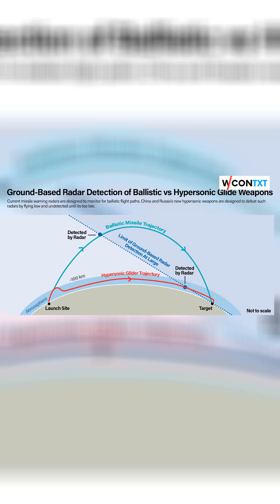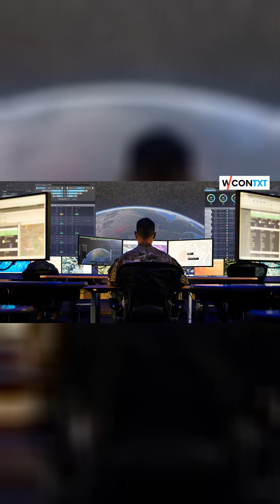Revealing Russia's Avangard: Hypersonic Missile Challenges US Defense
In this compelling video, we unveil the Avangard hypersonic glide vehicle system as it makes its debut from the missile silos in Orenburg, Russia. Capable of reaching speeds of Mach 27, this state-of-the-art missile poses significant challenges to U.S. missile defense strategies. Deployed from the Dombarovskiy missile base, the Avangard can strike targets over 6,000 km away, creating a potential threat to U.S. early warning systems. Operating at altitudes between 20 to 80 kilometers during its glide phase, this missile renders itself nearly invisible to conventional ground-based radar, requiring immediate reassessment of U.S. defense architectures. As defense systems struggle to keep pace with its unpredictable maneuvers, the emergence of the Avangard forces a rethinking of America's strategic response. With its capability to alter long-standing deterrence strategies, the Avangard marks a critical turning point in modern military dynamics. As the hypersonic threat landscape evolves, it’s vital for defense strategies to adapt before it’s too late. Stay informed and understand the implications of these advancements.

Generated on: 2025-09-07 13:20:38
Orientation: vertical